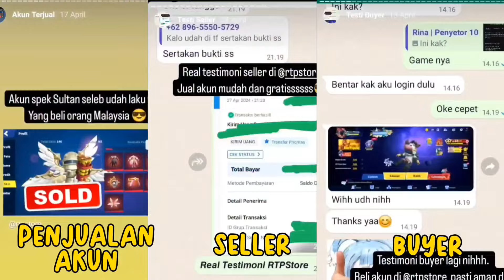Insting Blackjack Di Pertaruhkan!!! Banyak Tipuan Role Palsu, BJ Harus Pakai Insting!!! - Super Sus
Jual beli akun super sus dan tempat top up Goldstar murah + terpercaya..

Halo sobat fitnah!!! HuuHu

NICK : SumMon_SkulL